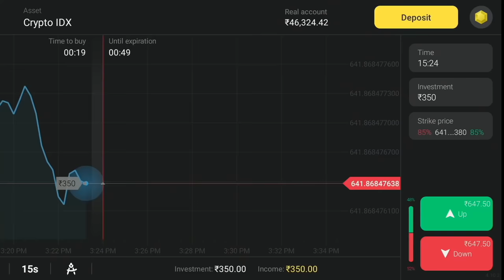Stealing BATMOBILE From BATMAN in GTA 5!